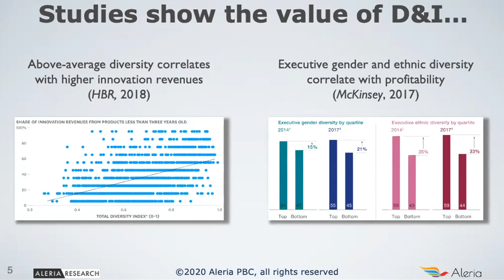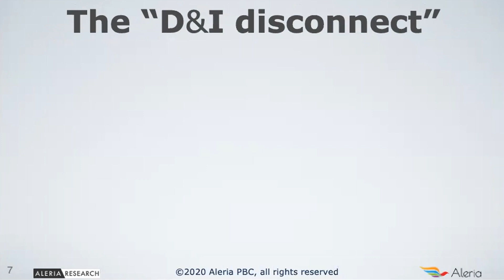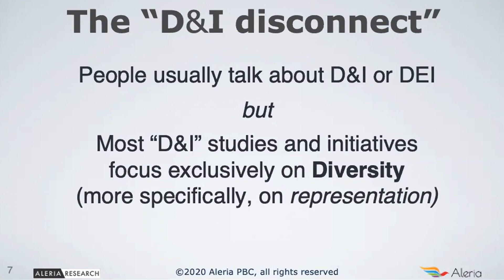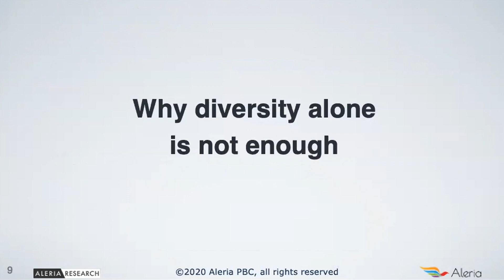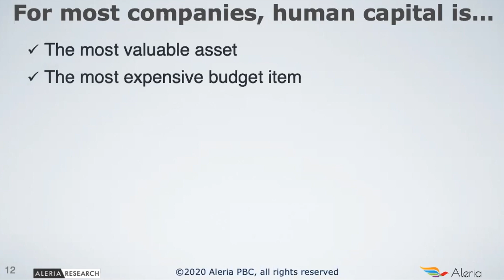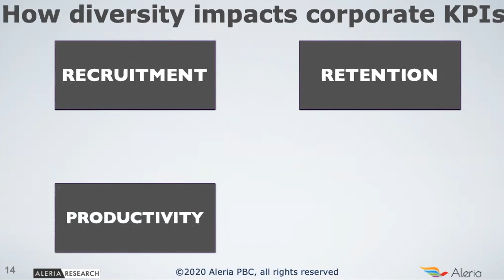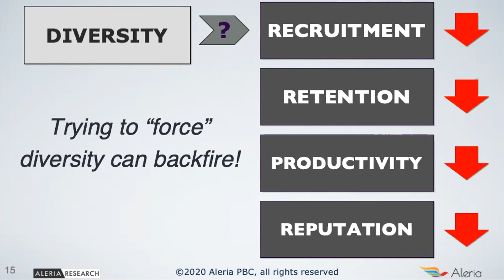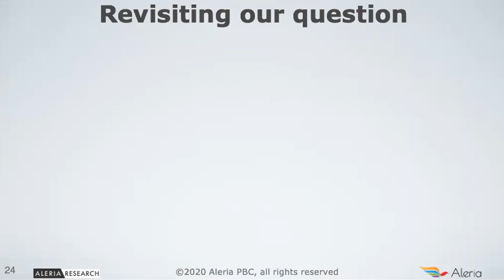Why Inclusion is More Important than Diversity - PART 1 - Heart+Mind Connections Roundtable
Part 1 of Paolo Gaudiano's presentation on Why Inclusion is More Important than Diversity, as part of a @Heartandmindstrategies Connections Roundtable on 12/4/2020. Read a brief summary of the FULL SESSION

to see how Heart+Mind can help you champion the human in your business strategies.

0:00 Intro
1:36 D&I Disconnect
2:47 Why Focus on Diversity?
3:40 Diversity Alone is Not Enough
6:28 Forcing Diversity Can Backfire
9:46 Inclusion Drives Performance